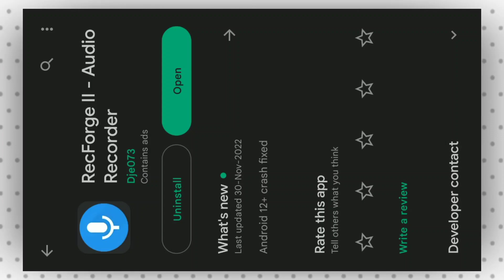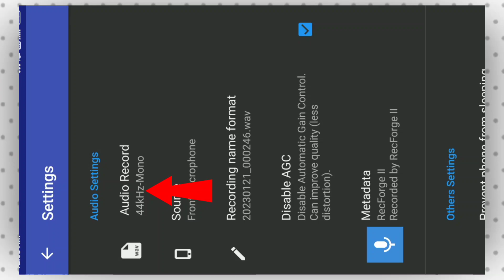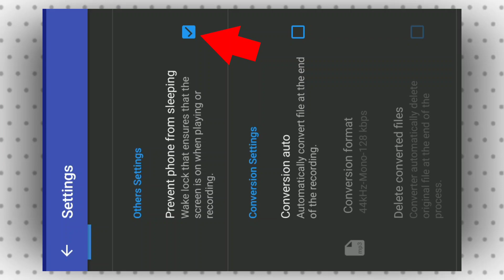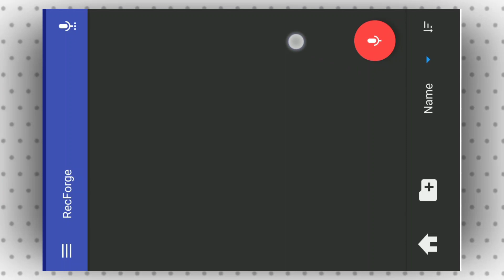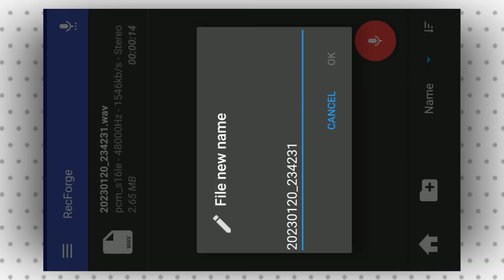Best Audio Recording App For Android | How To Record Audio For Youtube Videos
Hello guys aaj ki is video mein Maine aapko best audio recording app for Android ke bare me bataya hua Hai

Must Watch:-

Topics:-
best audio recorder app
audio recorder for video
audio record youtube video
best audio recording software for pc
audio record kaise kare mobile se
audio recording software
record high quality audio
best audio recorder for mobile